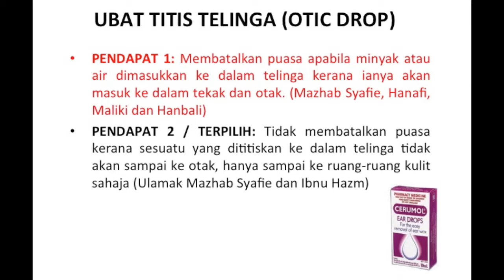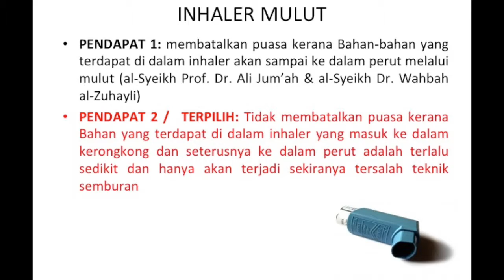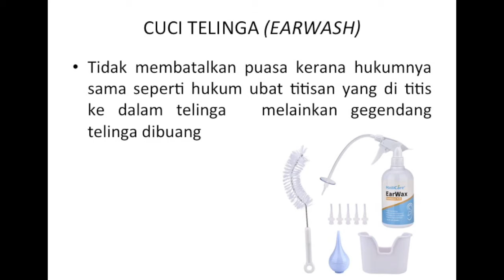Ramadan | Boleh ke Berpuasa?? | Doktor Hafizah [Pakar ENT]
'Al-Islam Specialist Hospital' ataupun dulu dikenali dengan nama  Pusat Perubatan Kampong Baru  (KBMC) dibangunkan sebagai salah satu program da'wah Bil-hal Angkatan Belia Islam Malaysia (ABIM) melalui Biro Kesihatan ABIM. Perancangan ini bermula dari awal 1992. Menyedari bahawa perlunya ada sebuah hospital perubatan yang mengambil kira aspek rawatan yang menyeluruh termasuk aspek fizikal, psikologi, mental dan rohani. ABIM mengorak langkah membangunkan sebuah hospital yang berusaha memupuk nilai-nilai ISLAM dalam semua aspek perjalanan hospital pakar.

Melalui agensi ekonomi ABIM, Koperasi Belia Islam Malaysia Berhad (KBI), Biro Kesihatan ABIM bersama beberapa orang doktor pakar yang lain. KBMC telah mula beroperasi sejak September 1996.

Kini KBMC telah bergelar Al-Islam Specialist Hospital atau Hospital Pakar Al-Islam dimana KBMC telah melakukan penjenamaan semula pada 24 Ogos 2008 di Hotel Regency Kuala Lumpur. Majlis Penjenamaan semula tersebut telah dilancarkan oleh Y.B Dato' Dr Ahmad Zahid Hamidi Menteri Di Jabatan Perdana Menteri.

'Al-Islam Specialist Hospital' mempunyai kapasiti katil sebanyak 60 buah buat masa sekarang dan mempunyai kemudahan seperti Unit Kemalangan dan Kecemasan 24 jam dan klinik perubatan am. Perkhidmatan utama KBMC adalah khidmat rundingan perubatan seperti Gastroenterologi(Pakar Usus), Rheumatologi(Pakar Sendi), Dermatologi(pakar Kulit), O&G(Pakar Sakit Puan) termasuk infertaliti, Pembedahan Am (Laparoscopy/Plastic/Urology) , Orthopedik(tulang), ENT(pakar telinga hidung & tekak), Oftalmologi(pakar mata) dan Paediatrik(pakar kanak-kanak).